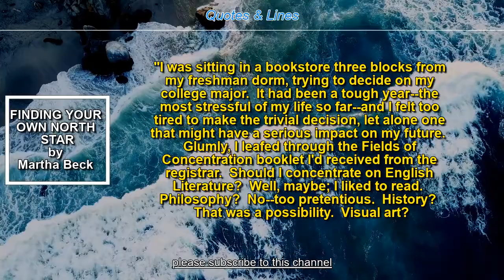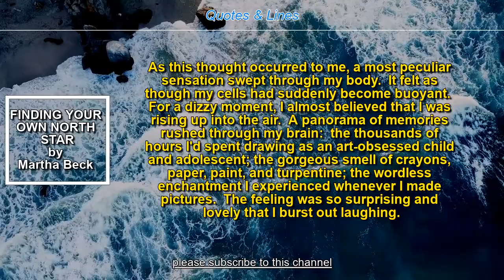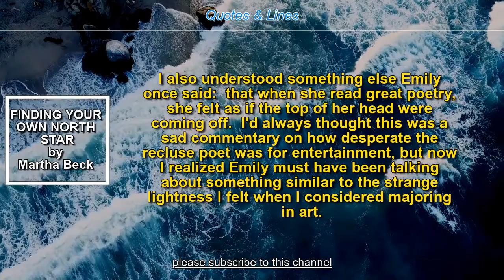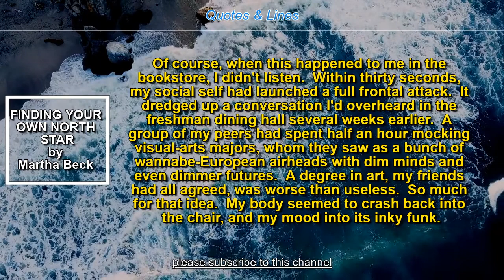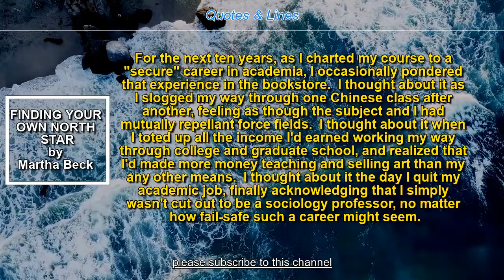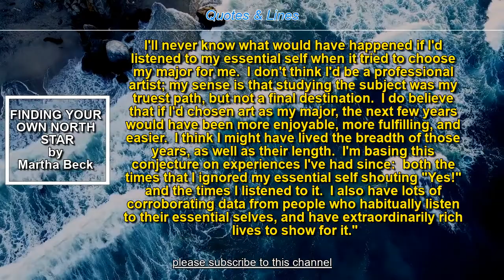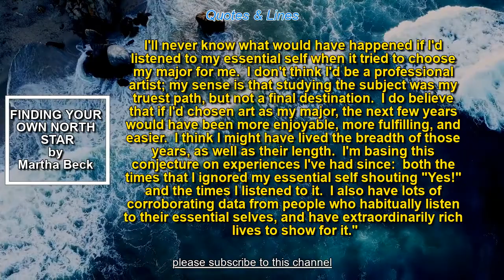Martha Beck | FIND YOUR OWN NORTH STAR | CAREER MOTIVATION | Career Confusion | Decide Your Path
Martha Beck | FIND YOUR OWN NORTH STAR | BEST CAREER MOTIVATION | Career Confusion | When you are in career related confusion | Martha Beck Quotes | FIND YOUR OWN NORTH STAR QUOTES | Best Book Excerpts |  Motivational Best Book Excerpts | Motivational Paragraph

Book links: